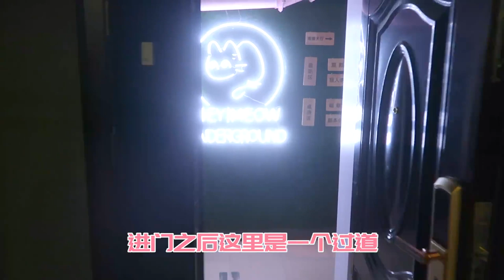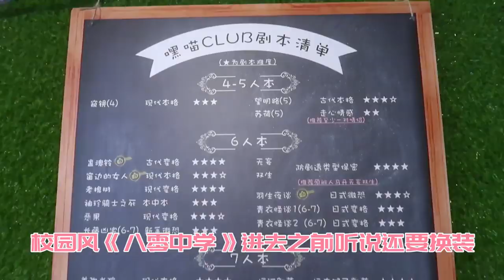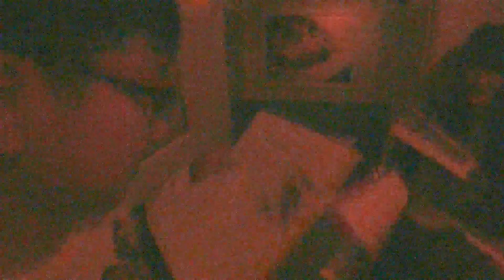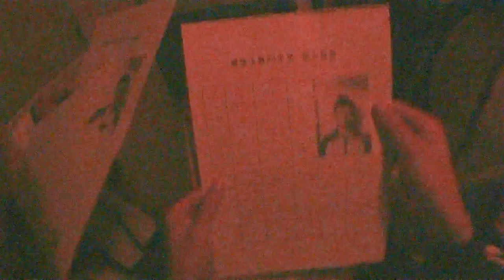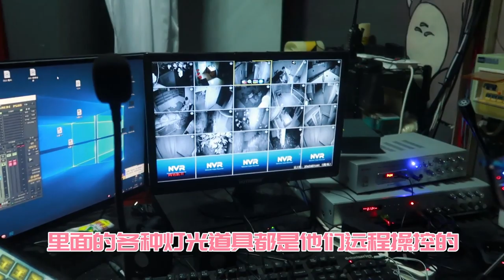【木木】VLOG|第一人称视角带你体验恐怖校园风密室逃脱！吓到你腿软！